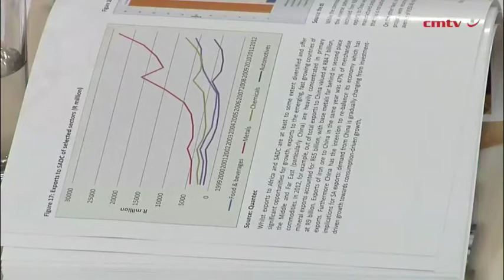Export strategy given greater weight in SA's new industrial plan as trade deficit persists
The South African government's latest Industrial Policy Action Plan (Ipap) places greater emphasis than was the case in the previous five versions on raising the country's export competitiveness as part of what the Department of Trade and Industry (DTI) is now calling a 'Smart Reindustrialisation' strategy.